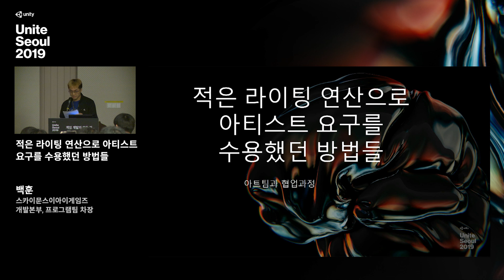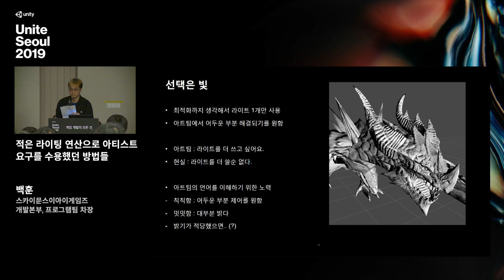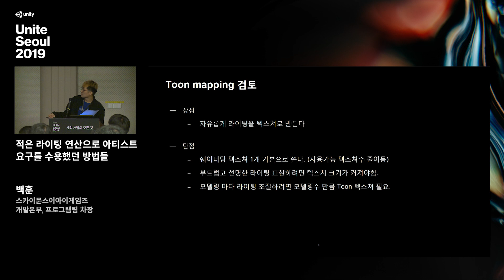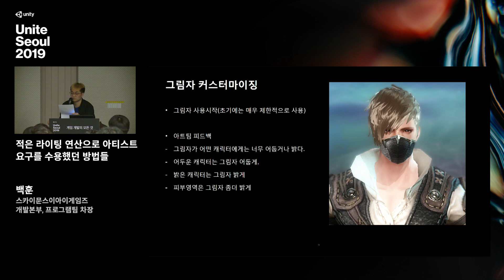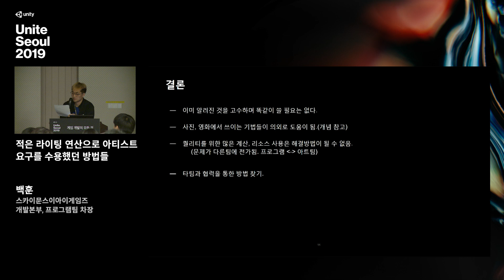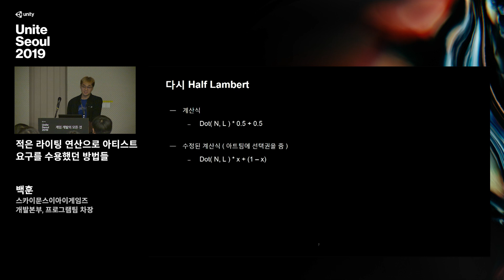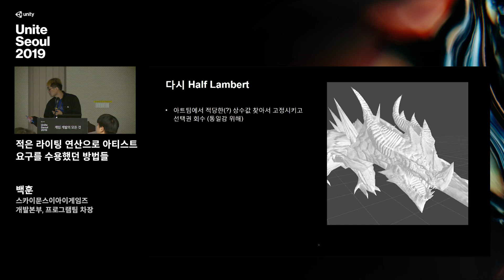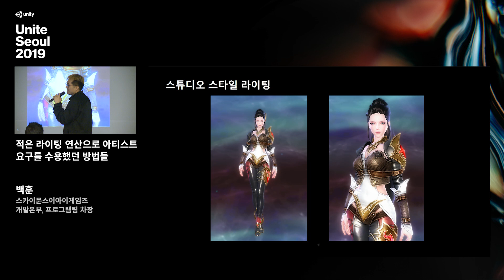[Unite Seoul 2019] 백훈 - 적은 라이팅 연산으로 아티스트 요구를 수용했던 방법들